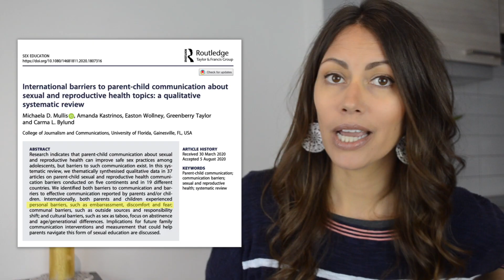What's the Perfect Age to Have the Sex Talks? (it's the intermediate age & here's why!!)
What's the perfect age to have the sex talks with your child? When is the perfect time to explain what is sex to your kid? This is a question that many parents ask me and I usually say to start having the talks right now - no matter the age of your child. But if I was to schedule to the ideal time to have the sex talks - more specifically to explain what is sex to my kid - I would highly recommend the intermediate age. During the intermediate age. which is 7, 8, & 9 years old, many kids are still interested in learning from their parents about everything. Parents are still considered 'cool' in their kid's eyes. It's a great time to explain what is sex in a medically-accurate way and discuss why this is something that adults do with other adults and not kids. Having this sex talk in the intermediate age can potentially prevent child sexual abuse from happening because you are equipping your child with the knowledge and skills to understand what is considered appropriate and inappropriate behavior.

Don't forget to answer the questions and agree to the Group Rules.

Timestamps
0:00 - Parents: Are You Feeling Overwhelmed?
0:55 - Is the Intermediate Age the Perfect Age for the Sex Talks?
2:05 - Melissa Joan-Hart's Sex Talks with her kids
2:45 - Research shows: Why Parents Don't Want to Have the Sex Talks
3:25 - 4 Reasons Why the Intermediate Age is a Great Time for the Sex Talks

'It's Time for the Sex Talk for Parents' is a channel designed for modern day parents who know that the sex talks aren't a one-time talk but continuous conversation starting in the toddler years. If you feel unprepared to have talks about sex with your child - subscribe and follow along as I bring you weekly videos designed to help you build your confidence in having the sex talks.

Your religious, cultural, and family values are an important aspect to the sex talks and I want you to include them in your talks with your child after providing medically-accurate and age-appropriate sex education first. Family values are an integral part to the sex talks with your child after you first explain the medically-accurate sexual health information in an age-appropriate way. Then, absolutely, you can include your family values.

What you will find in my videos:
🎓Peer-reviewed research & statistics that support the sex talks
🌱Examples of how I've answered a sex question with my own kids
📒Scripts that can give you the words to say in order to start the conversation and keep it going
🙌Support & Encouragement
🍀Acknowledgement that the sex talks can be very difficult and may feel uncomfortable for some parents
🎬Short videos - because we are all busy parents!

Follow me on the Socials - Pick your Favorite and I look forward to seeing you there!
It's Time for the Sex Talk for Parents

References:
Mullis, M.D., Kastrinos, A., Wollney, E., Taylor, G., Bylund, C.L. (2020). International barriers to parent-child communication about sexual and reproductive health topics: a qualitative systematic review. Sex Education, 1-17.

Johns Hopkins All Children's Hospital. (2022, April 20). Understanding Early Sexual Development.

Sole, E. (2022, April 6). We're loving Melissa Joan-Hart's approach to teen sex talk. She Knows.